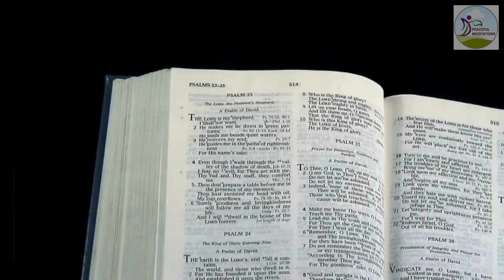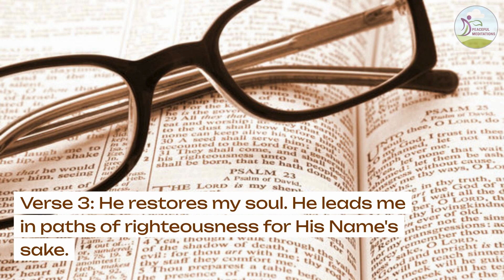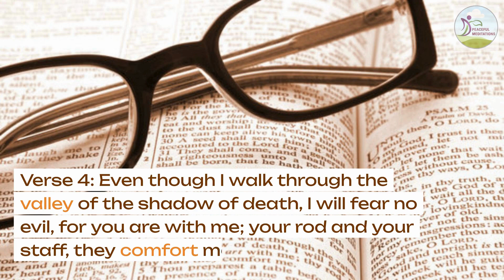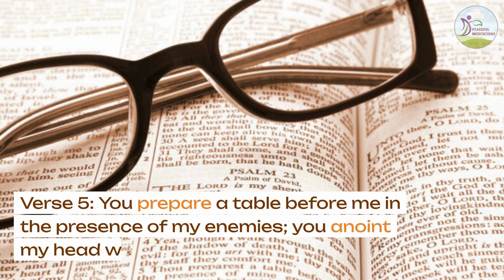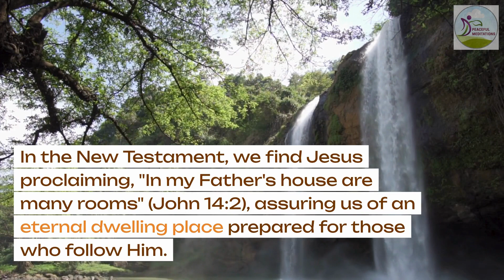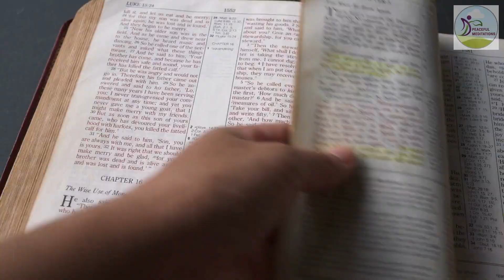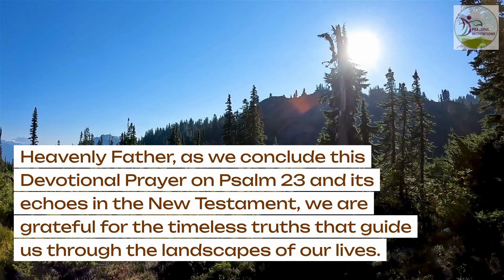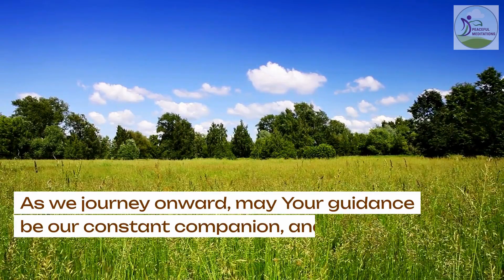FINDING HOPE AND PEACE: PSALM 23 REIMAGINED FOR MODERN LIVING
The application of Psalm 23 resonates vibrantly in the New Testament and modern life, serving as a timeless guide for those navigating the complexities of faith and existence. In the New Testament, Jesus embodies the essence of the Good Shepherd described in Psalm 23. His sacrificial love, as demonstrated on the cross, reflects the Shepherd who lays down His life for the sheep (John 10:11). The restful invitation of Psalm 23 finds its echo in Jesus' call for the weary to find rest in Him (Matthew 11:28-29), promising a yoke that is easy and a burden that is light.

Furthermore, the paths of righteousness mentioned in Psalm 23 are mirrored in Jesus as the Way, the Truth, and the Life (John 14:6). The overflowing cup of abundance in the psalm aligns with Christ's promise of life to the full (John 10:10). As believers journey through the valleys of life, the assurance of Christ's presence and protection serves as a beacon of courage and comfort.

In modern life, the application of Psalm 23 remains profound. In a world marked by hustle and noise, the call to rest in green pastures and drink from still waters becomes a poignant reminder to seek solace in God's peace amid chaos. The principles of trust, rest, restoration, courage, abundance, and eternal hope continue to guide individuals, offering a blueprint for a purposeful and faith-filled existence. As the Shepherd's guidance is sought and embraced, lives are transformed, and the melody of Psalm 23 harmonizes with the contemporary symphony of faith.

Chapters
00:00 Introduction
00:34 Verse 1 The Lord is my shepherd; I shall not want.
01:12 Verse 2 He makes me lie down in green pastures.
01:49 Verse 3 He restores my soul.
02:25 Verse 4 Even though I walk through the valley of the shadow of death
03:09 Verse 5 You prepare a table before me in the presence of my enemies
03:48 Verse 6 Surely goodness and mercy shall follow me
04:30 Psalm 23 in the New Testament:
04:43 1. The Good Shepherd (John 10.11-18)
05:15 2. Rest in Christ (Matthew 11:28-30):
05:45 3. The Way, the Truth, and the Life (John 14.6)
06:14 4. Abundant Life (John 10.10)
06:38 Concluding Prayer
07:15 End Card